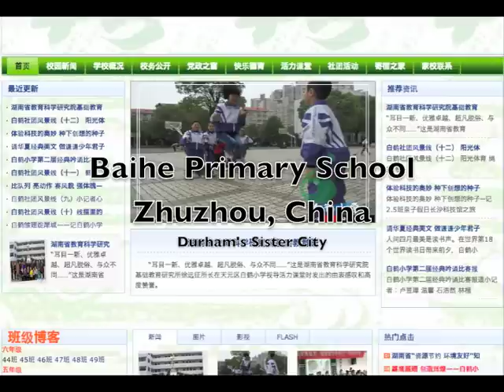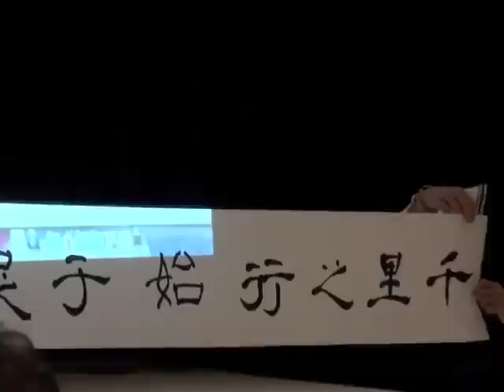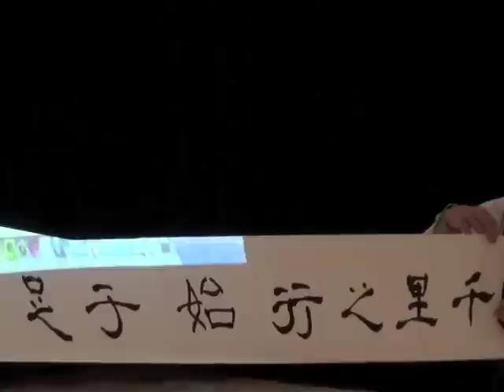Chinese Visit from Baihe Primary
Students from Baihe Primary School in Zhuzhou, China demonstrate skills and talent to the DA Middle School. The visit was part of the Durham Sister Cities program.